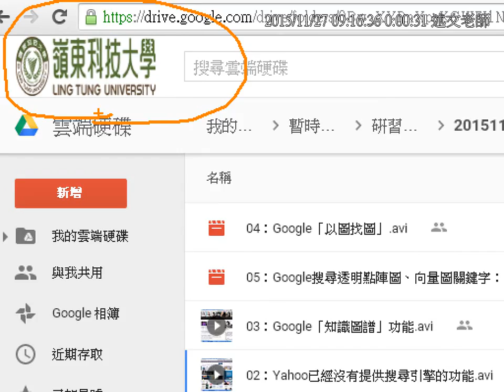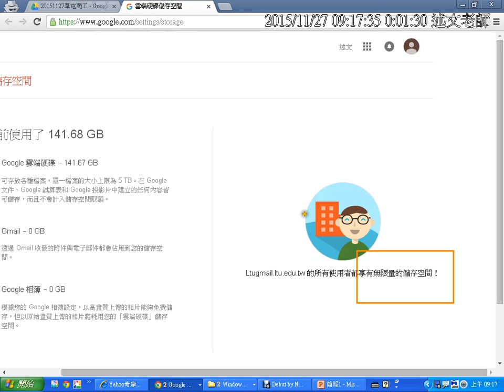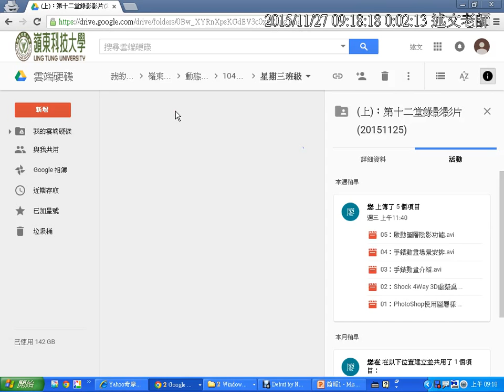07：雲端硬碟